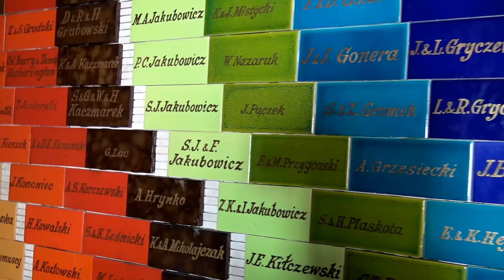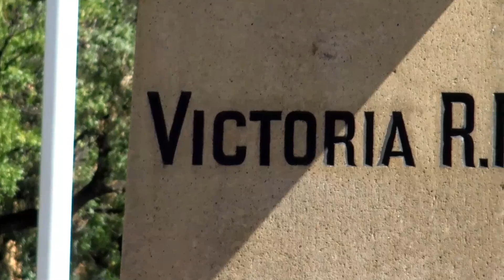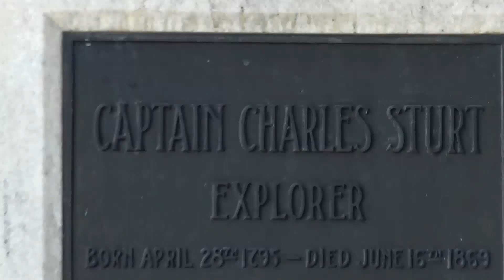Adelaide City - South Australia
Adelaide  is the capital city of the state of South Australia, and the fifth-most populous city of Australia.
Adelaide is situated on the Adelaide Plains north of the Fleurieu Peninsula, between the Gulf St Vincent in the west and the Mount Lofty Ranges in the east. Its metropolitan area extends 20 km from the coast to the foothills of the Mount Lofty Ranges, and stretches 96 km  from Gawler in the north to Sellicks Beach in the south.
Named in honour of Queen Adelaide, consort to King William IV, the city was founded in 1836 as the planned capital for the only freely-settled British province in Australia. Colonel William Light, one of Adelaide's founding fathers, designed the city centre and chose its location close to the River Torrens, in the area originally inhabited by the Kaurna people and known as Tarndanyangga ("place of the red kangaroo"). Light's design, now listed as national heritage, set out the city centre in a grid layout, interspaced by wide boulevards and large public squares, and entirely surrounded by parklands.
Early colonial Adelaide was shaped by the diversity and wealth of its free settlers, in contrast to the convict history of other Australian cities. Until the post-war era, it was Australia's third-largest city. It has been noted for its leading examples of religious freedom and progressive political reforms, and became known as the "City of Churches" due to its diversity of faiths. Today, Adelaide is noted for its many festivals and sporting events, its food and wine, its coastline and hills, and its large defence and manufacturing sectors. Adelaide's quality of life has ranked consistently highly in various measures through the 21st century.